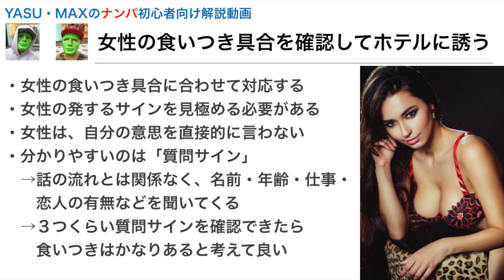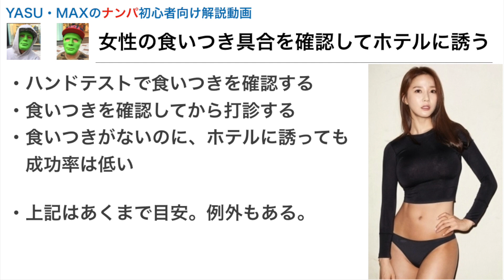女の子をホテルに誘うためには ナンパ初心者向け解説動画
１０本以上のナンパ音声やナンパのノウハウを無料メルマガにて配信中

現役ナンパ師のYASUとMAXが女性をホテルに誘うコツについて解説しています。

【内容】

『女性の食いつき具合を確認してホテルに誘う』

・女性の食いつき具合に合わせて対応する
・女性の発するサインを見極める必要がある
・女性は、自分の意思を直接的に言わない
・分かりやすいのは「質問サイン」
　→話の流れとは関係なく、名前・年齢・仕事・
　　恋人の有無などを聞いてくる
　→３つくらい質問サインを確認できたら
　　食いつきはかなりあると考えて良い

・ハンドテストで食いつきを確認する
・食いつきを確認してから打診する
・食いつきがないのに、ホテルに誘っても
　成功率は低い

・上記はあくまで目安。例外もある。

音声５０本などYASUの特典付き岡田尚也のTAV